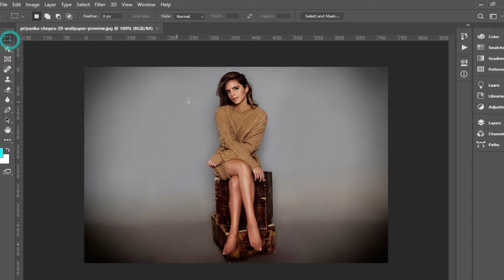90 Tips For Pictute Editing Sama Tools Worksatational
90 Tips For Pictute Editing Sama Tools Worksatational